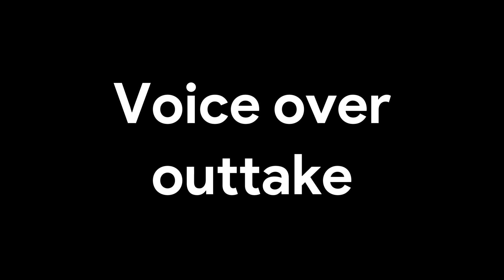Resident Evil 3: DOLLAR STORE EDITION [PARODY]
“Farewell to my life. Farewell to my home. This is my last chance for survival... This is my, last escape. ” - Jill Valentine

After the successful release of Resident Evil Village, RE fans have been craving more content from CAPCOM. And in an unexpected turn of events, a leaked RESIDENT EVIL DOLLAR STORE EDITION has been on the rounds on the internet.

Today, you can finally see first-hand what this special edition of our favorite classic title in the 90s looks like. Introducing, Resident Evil Dollar Store Edition starring Jill Valentine.